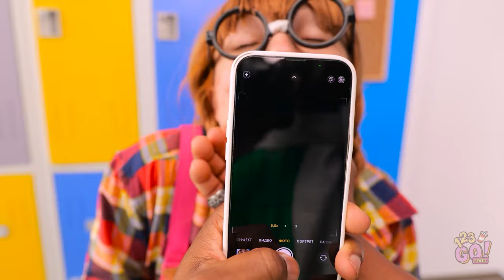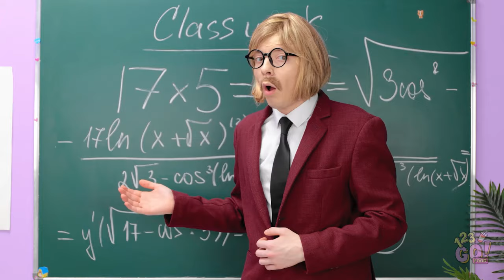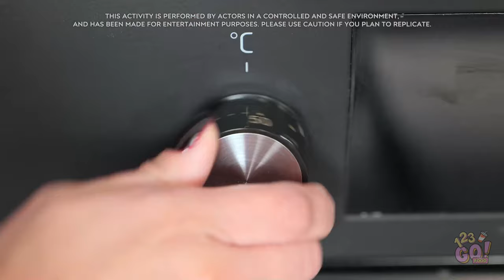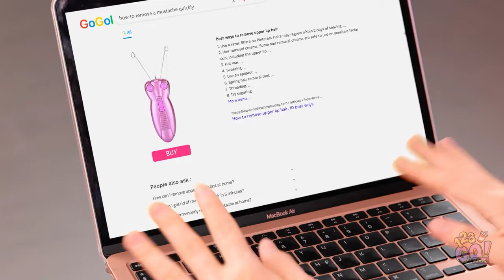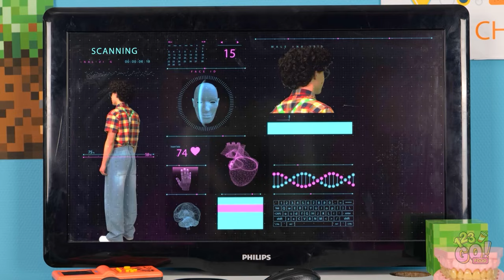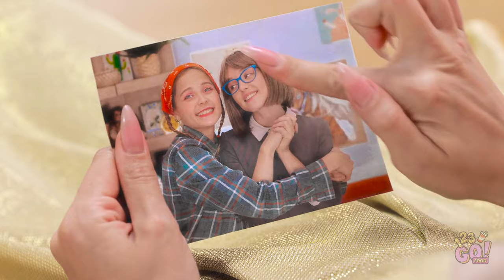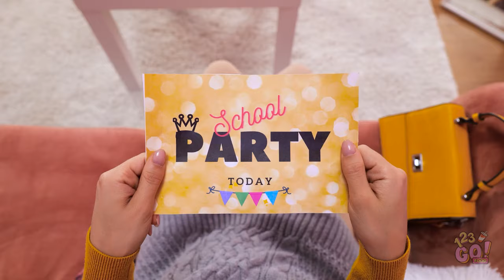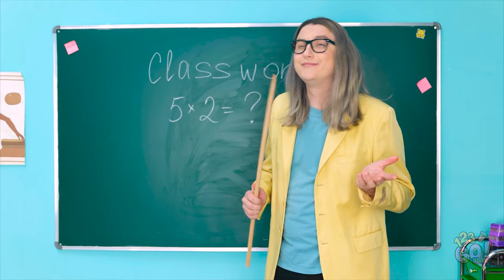CRAZY MAKEOVER GADGETS TO BECOME POPULAR || Ultimate Makeover Tricks! Cool Crafts by 123 GO! FOOD